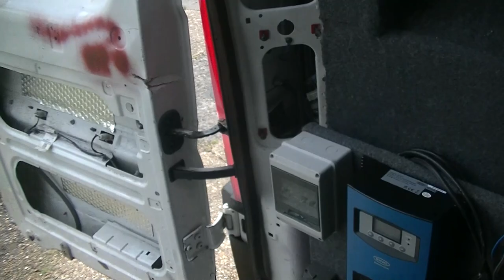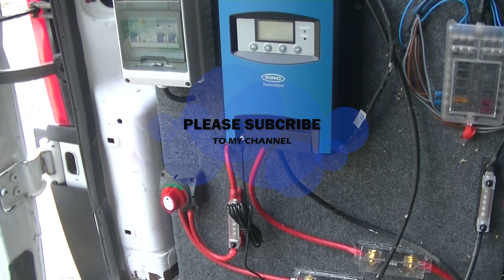Epic Camper Van Build: Shower Wall And 4 Way Stretch Carpet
CAMPER VAN BUILD PART 10
 my new adventure to convert my Peugeot boxer l4h2 into a campervan.
hi welcome back to MY VAN BUILD PART 10
In this week’s video I’m going to put up one of the shower walls and fit some 4 way stretch carpet I will also start to tidy up the electrics and board out the rest of the walls.
I will also be starting the frame work for the overhead cabinets.

parts used this week.
4 Way Easy Stretch Easy Fit Carpet Kit
Soft Close Kitchen Cabinet Cupboard Door Hinges

parts used so far.
JB WELD
RED OXCIDE
White Gloss Spray Paint
Paper roll
Aluminium Foil Tape 75mm
Window fitting kit
Universal Camper Van Sliding Tinted Windows - 2 x Universal Camper Van Sliding Tinted Windows PAIR 750 x 240mm
dodo mat
J roller
closed cell foam insulation
Cable Connector Terminal Blocks
Knauf Insulation Super Top Up 200mm Loft Roll
Adhesive Spray
vapour barrier
camper van roof vents
12v Mushroom Roof Vent
W4 Mastic Sealing Strip
LED Lighting
Sikaflex 522
210Pcs Rivet Nut
Professional Rivet Nut Attachment for Drill
8MM BOLTS
WOOD SCREWS
PLAY DOH
240V Mains Electric Hook Up
shower wall panels
Clad Grip Adhesive
Electric Toilet & C223 Right Hand Shower Tray
Scribe Tool
John Guest 12mm Blue Water Pipe
John Guest 12mm Red Water Pipe